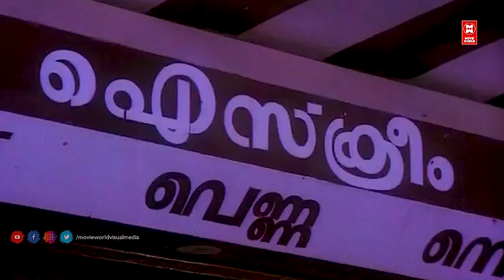ഒരു കണ്ണിറുക്കിലൊന്നും ഈ ഞാൻ വീഴത്തില്ല | Thilakan | Malayalam Comedy Scenes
Ice Cream is a 1986 Indian Malayalam film, directed by Antony Eastman and produced by Hameed. The film stars Mammootty, Lissy, Jayarekha and Innocent in the lead roles. Musical score of the film is composed by Johnson.

Directed : Antony Eastman
Produced : Hameed
Written : Antony Eastman
dialogues : John Paul
Screenplay : John Paul
Starring : Mammootty | Lissy | Jayarekha | Innocent

മൂവി _ഇഷ്ടമായാൽ_ചാനൽ_സബ്സ്ക്രൈബ്_ചെയ്യാൻ_മറക്കരുതേ🙏

|| ANTI-PIRACY WARNING ||
*COPYRIGHT PROTECTED*